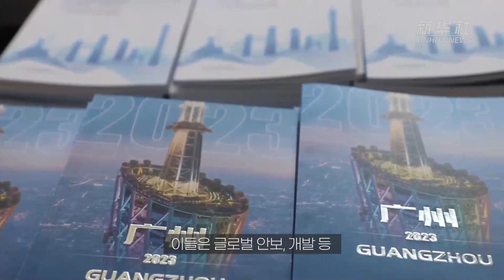中 광저우 '중국을 이해하다 콘퍼런스' 폐막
'2023 중국을 이해하다 콘퍼런스'가 3일 광둥(廣東)성 광저우(廣州)에서 막을 내렸다.

(내용중략)